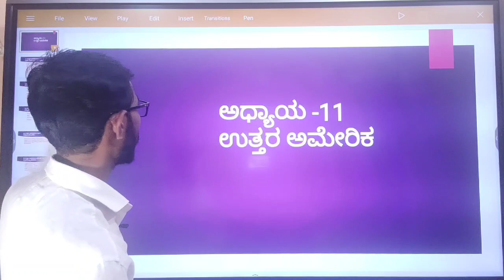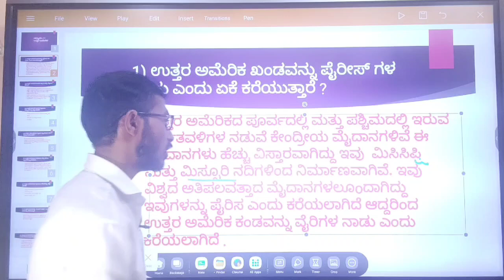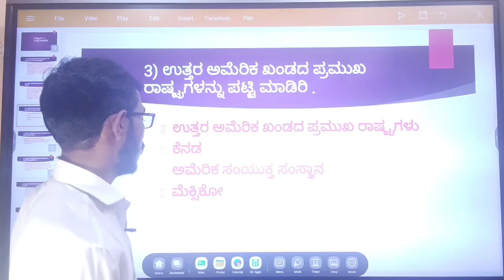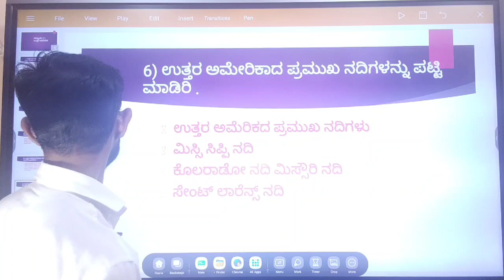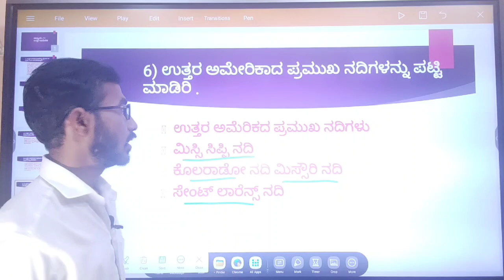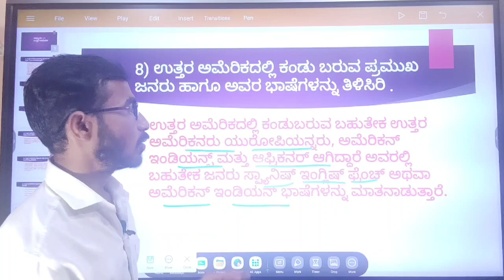ಅಧ್ಯಾಯ-11 ಉತ್ತರ ಅಮೆರಿಕ 7ನೇ ತರಗತಿ ಸಮಾಜ ವಿಜ್ಞಾನ ಅಭ್ಯಾಸ ಪ್ರಶ್ನೆಗಳು 7th uttara America questions 2022